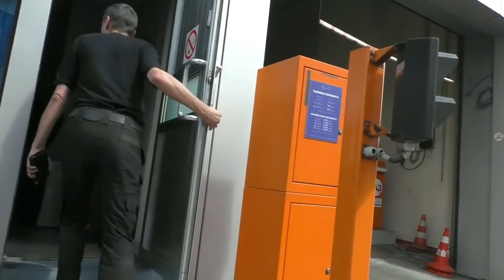Ты что, бессмертный что ли? Краснодар.